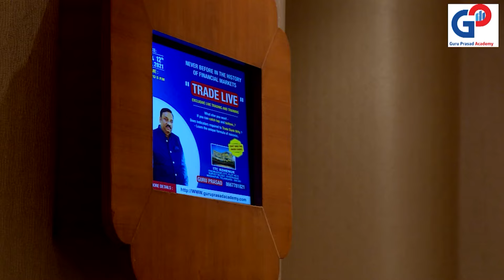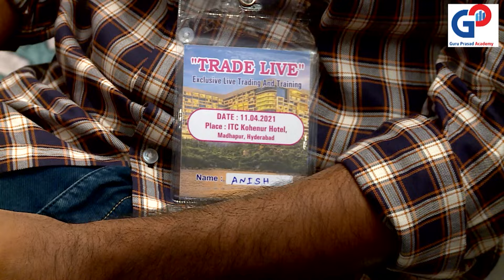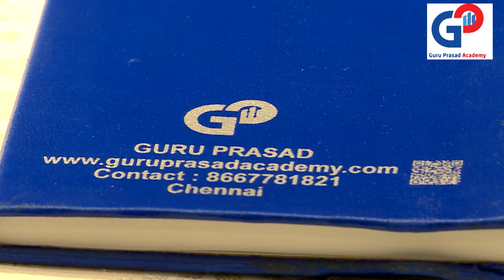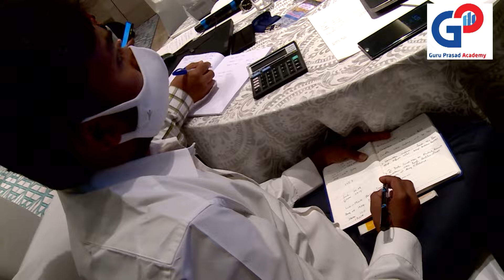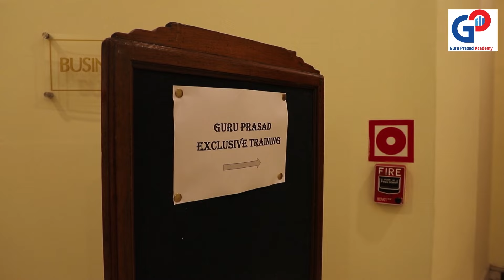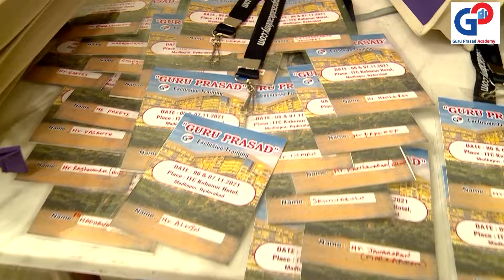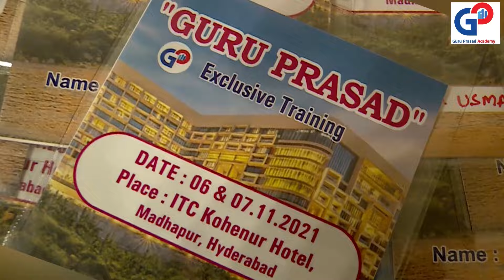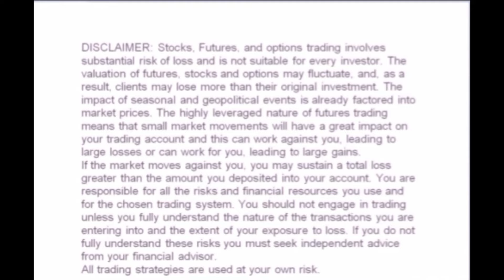Guru Prasad Academy| గురు ప్రసాద్ ఎక్స్సీలుసివ్ "2021" సంవత్సరం ఎక్స్సీలుసివ్ ట్రైనింగ్, హైలైట్స్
Stock Market Prediction Succeed|Guru Prasad Academy|Stock Market Updates in Telugu|Share Market
GuruPrasad Academy

similar searches:
గురు ప్రసాద్ ఎక్స్సీలుసివ్ "2021" సంవత్సరం ఎక్స్సీలుసివ్ ట్రైనింగ్, హైలైట్స్
ఈ చిన్న బ్యాంక్ &ఈ నాలుగు   స్టాక్స్ ఎక్స్ప్రెస్ స్పీడ్ లో దూసుకుపోతుంది 40 రోజుల్లో
The Dark Secrets Behind GURUPRASADACADEMY's Small Bank & 4 Stocks Rally
Unveiling the Truth: GURUPRASADACADEMY's Speed Rally with Small Bank & 4 Stocks
Why GURUPRASADACADEMY's Small Bank & 4 Stocks are Powering the Speed Rally
The Surprising Rise: GURUPRASADACADEMY's Small Bank & 4 Stocks Rallying at Lightning Speed
Unlocking the Secrets: GURUPRASADACADEMY's Speed Rally with Small Bank & 4 Stocks Revealed
The Secret Speed Rally: Small Bank & 4 Stocks Revealed
Unlocking the Speed Rally: Small Bank & 4 Stocks Exposed
Don't Miss Out on the Speed Rally: Small Bank & 4 Stocks Unveiled
Accelerating to Success: Small Bank & 4 Stocks in a Speed Rally
Revving Up the Market: Small Bank & 4 Stocks Spark Speed Rally

bank nifty weightage bank nifty news bank nifty live bank nifty chart
bank nifty share price today live bank nifty nse derivatives share price
bank nifty share price history nse nifty chart today investing.com
bank nifty share price today live chart bank nifty share price today prediction
nifty bank nifty 07 april nifty
nifty bank nifty dow jones sgx nifty
bank nifty dow jones sgx nifty
about nifty tomorrow nifty tomorrow prediction bank nifty tomorrow bank nifty
about nifty tomorrow nifty tomorrow prediction bank nifty
bank nifty tomorrow prediction nifty bank nifty
april nifty
Tata Motors share latest news
Yes Bank share latest information
Today Tata Motors share news
Tata Motors share news today
nifty tomorrow
intraday nifty trading strategies